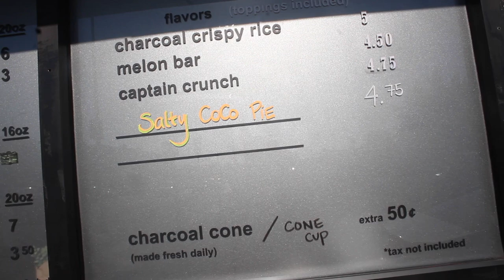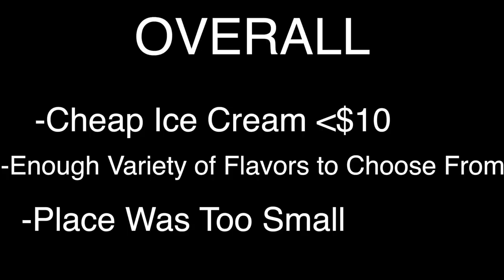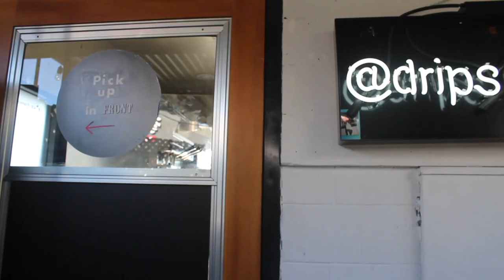The Secret Hole In The Wall In KoreaTown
I Check out this Food Place in Koreatown Los Angeles! Watch to know my Review!